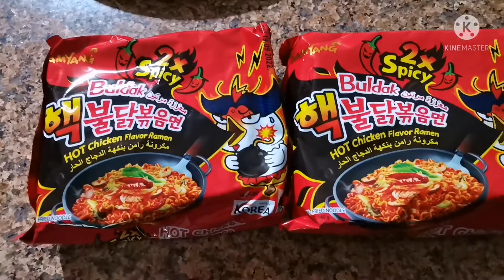Napaka Anghang Samyang/Nepali Guy Bit Me In Samyang 2x Spicy Noodles/Watch How Spicy This Samyang 2x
We try this samyang 2x spicy noodles to have fun and experience how this be really spicy and watch how my nepali friend bit me in this kind of fun video that we have. Enjoy watching , for children do not try this with out any adults to monitor.